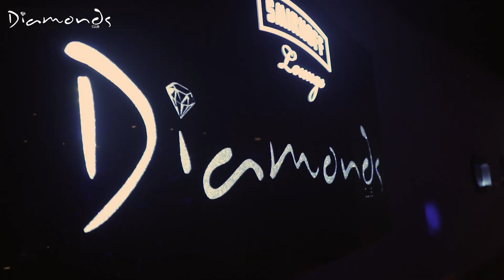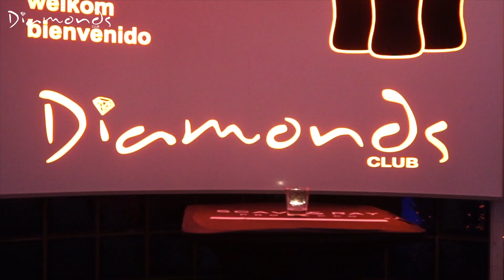Champagne Showers - Diamonds Club